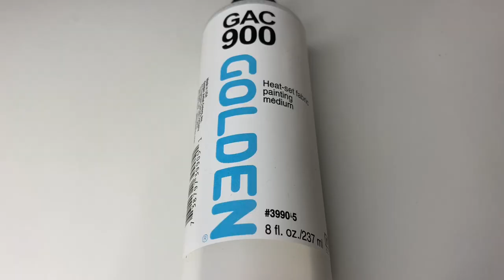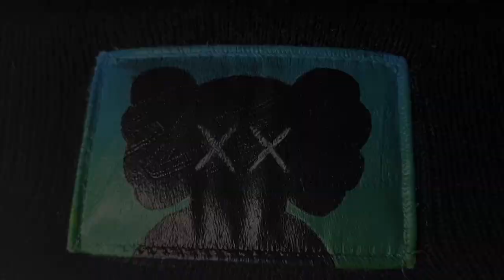CUSTOM Painted Kaws Beanie!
A few weeks ago I hit 100k followers on TikTok, so I decided to customize my beanie with a design that one of my TikTok followers commented! It was a lot of fun and I hope you enjoyed this short little customization video!

Comment “yee yee” if you see this and I’ll give your comment a heart!